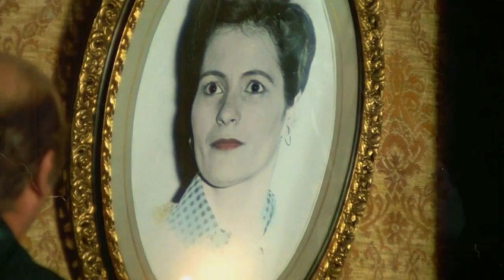दुर्भावनापूर्ण Malicious 1973 Movie Explained Hindi | Laura Antonelli, Turi Ferro, Alessandro Momo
Malicious (Italian: Malizia, lit. 'Malice') is a 1973 Italian erotic comedy-drama film co-written and directed by Salvatore Samperi. It stars Laura Antonelli, Turi Ferro and Alessandro Momo. The film is about the sexual desire of a widower and his three sons for their new housekeeper.[2] At the Silver Ribbons awards, Antonelli and Ferro won Best Actress and Best Supporting Actor, respectively.[3] The film was entered into the 23rd Berlin International Film Festival.[4] A sequel, Malizia 2000, was released in 1991 with the same cast.
A widower and two of his sons become infatuated with their beautiful housekeeper, and all three set out to seduce her using their own unique methods.
Director
Salvatore Samperi
Writers
Salvatore Samperi(story), Ottavio Jemma(screenplay), Alessandro Parenzo(screenplay)
Stars
Laura Antonelli, Turi Ferro, Alessandro Momo

Director
Tinto Brass(principal photography)
Writers
Gore Vidal(adapted from an original screenplay by)Malcolm McDowell(additional dialogue)Masolino D'Amico(Italian version)
Stars
Malcolm McDowellPeter O'TooleHelen Mirren

ForceXP youtube channel have these topics video-